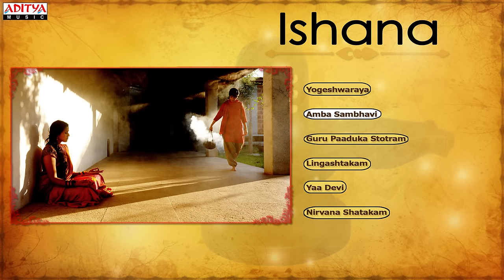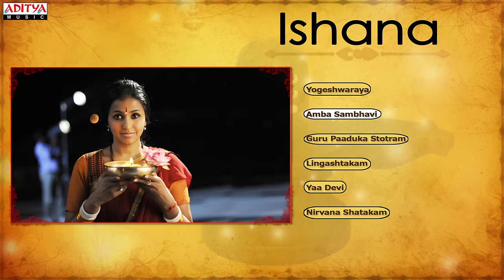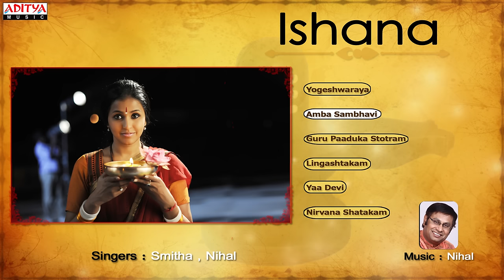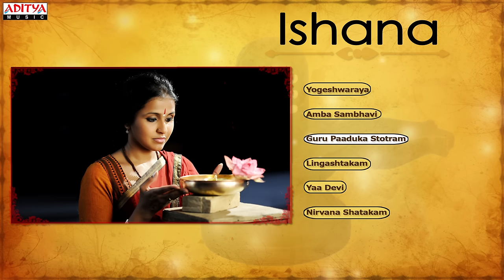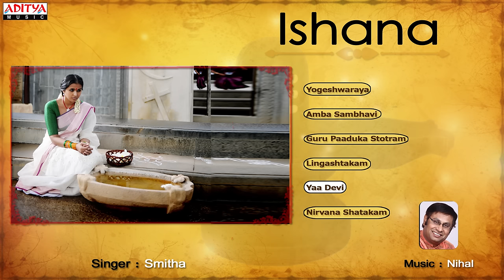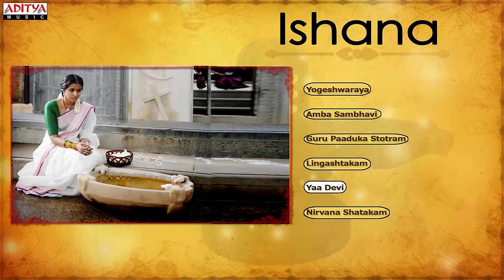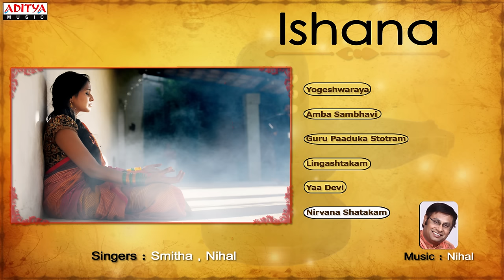Ishana | Devotional Songs | Smitha | Lord Shiva Songs | Telugu Bhakthi Songs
Immerse yourself in a divine musical experience with these enchanting Ishana Devotional Songs Composed By Nihal & Sung By Smitha

***Details***